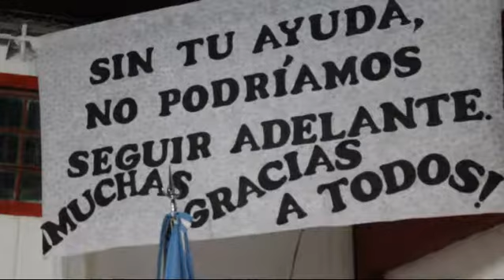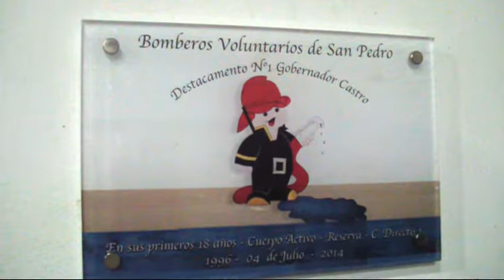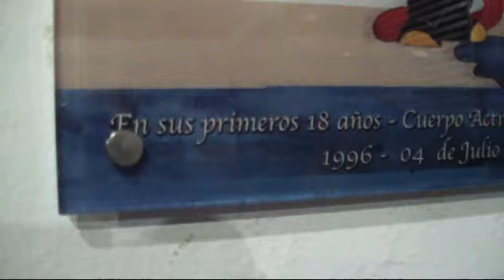Acto destacamento de Gdor Castro